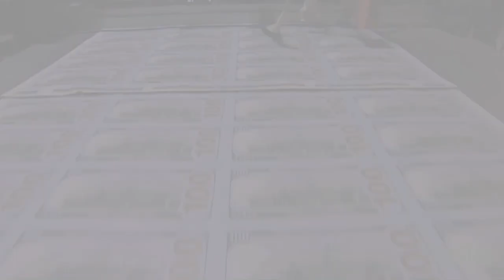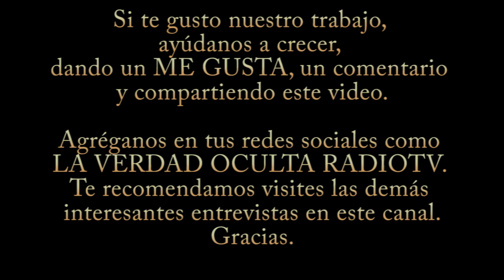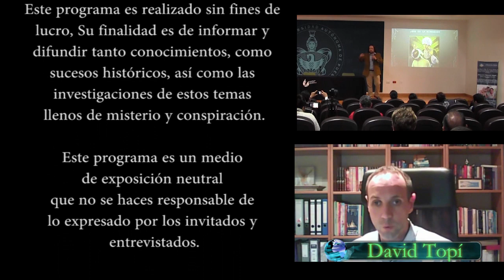EL AVATAR/TRAMPA DE LA REENCARNACION / Steve Locse/Leon Valverde/Javier Sampayo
Agenda Javier Sampayo 2017
TERAPIAS DE HIPNOSIS HOLISTICA  REPARADORA

(Septiembre de 2017 Javier Sampayo visitara Argentina y  Peru , YA PUEDES SEPARAR TU LUGAR EN CUALQUIERA DE ESTOS PAÍSES O CIUDADES realizando tu deposito)

Interesados favor de pedir informes por inbox de Facebook, whatsapp o correo, "pero solo por un medio a la ves".

 --CUPO LIMITADO, SEPARA TU LUGAR CON TIEMPO --

AÑO 2017

Mes de ENERO 2017
Monterrey terapias presenciales y en línea a todo el mundo (CUPO LLENO)

Mes de Febrero 2017 :
Monterrey terapias presenciales y en línea a todo el mundo
CIUDAD DE MEXICO (CUPO LLENO)
TOLUCA (CUPO LLENO)
Queretaro (CUPO LLENO)

Mes de MARZO 2017 :
Monterrey terapias presenciales y en línea a todo el mundo (agenda llena)
GUADALAJARA (agenda llena)

MES DE ABRIL 2017 (asueto semana santa)
MORELIA (agenda llena)

MES DE MAYO 2017
CIUDAD DE MEXICO (agenda llena)

MES DE JUNIO 2017
TIJUANA (agenda llena)

MES DE JULIO 2017
Teotihuacan

Mes de AGOSTO 2017 :
GUADALAJARA

Mes de SEPTIEMBRE 2017 :
CDMX (AGENDA LLENA)
PERU
ARGENTINA

Mes de OCTUBRE 2017 :
Morelia

Mes de NOVIEMBRE 2017 :
Queretaro

Mes de DICIEMBRE 2017 :
Cuernavaca

Los días descritos son para tomar como referencia pero pueden estar sujetas a cambios, pero es seguro que Javier Sampayo visitara los lugares que aquí están descritos )
ATTE Javier Sampayo Director del programa
LA VERDAD OCULTA RADIOTV
Y

Puedes separar tu lugar con el depósito total o el 50% del total y pagando el resto el día de la terapia, este modo de pago es para terapias presenciales en monterrey, en otra ciudad de Mexico o en otro país, una vez realizado tu depósito manda la foto del comprobante por donde se te mando la información, para así asegurar tu lugar

ATENCIÓN: (las terapias en linea dentro y fuera de México tienen que ser pagadas al 100% para poder ser agendadas )
Estas a punto de cambiar tu vida de forma positiva para siempre.

pide los costos e información de hipnosis directamente al
Facebook: Terapias de Hipnosis Holistica Reparadora Con Javier Sampayo
por favor solo por un medio a la ves

muchas gracias

Estoy a tus ordenes y nos vemos en la terapia.
Muchas bendiciones
Atte. Javier Sampayo
"Sanando Cuerpo, Mente y Espíritu"